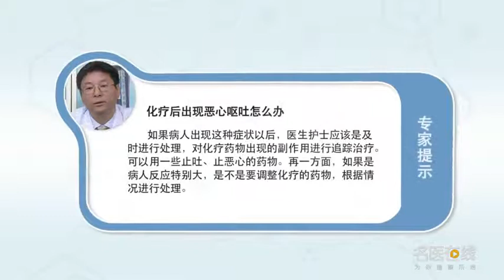化疗后出现恶心呕吐怎么办 高强 首都医科大学附属北京康复医院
化疗以后许多病人会出现，恶心、呕吐这个症状。这个就是化疗药物常见的一个副作用，如果病人出现这种症状以后，医生护士应该是及时进行处理，对化疗药物出现的副作用，进行追踪治疗。可以用一些止吐的药物，止恶心的药物。再一方面，如果是病人反应特别大，是不是要调整化疗的药物剂量、时间、种类。根据情况进行处理，一般来讲出现恶心、呕吐的症状以后，对症治疗的话应该可以缓解，或者减轻病人的症状。

How to deal with nausea and vomiting after chemotherapy
After chemotherapy, many patients will appear, Nausea and vomiting. This is a common side effect of chemotherapy drugs, If the patient has this symptom, Doctors and nurses should deal with it in time, Side effects on chemotherapy drugs, Follow up treatment. You can use some antiemetic drugs, Anti nausea drugs. On the other hand, If the patient's response is particularly high, Is it necessary to adjust the drug dosage, time and type of chemotherapy. Handle according to the situation, Generally speaking, after nausea and vomiting, It should be alleviated by symptomatic treatment, Or relieve the patient's symptoms.